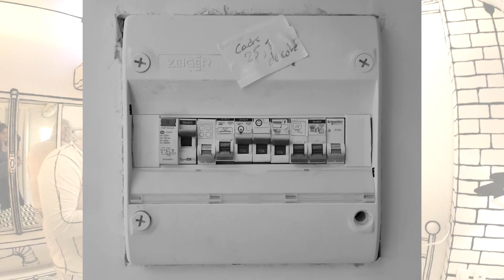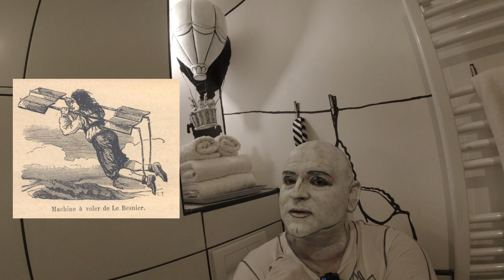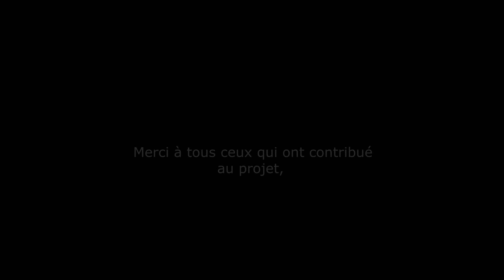Découvrez mon deuxième studio Airbnb insolite, un univers BD noir et blanc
Mon second studio Insolite Airbnb

Pour toi aussi, il est difficile d'échapper à cette presse autant omniprésente qu'oppressante ?
Comme toi, j'étais pressé d'en finir avec ce p n de COVID et voilà qu'en Europe, la guerre éclate.
La guerre, en 2022, mais on est où, au moyen âge ?
Bref ...
Je suis certain que nos clients ont besoin de prendre du recul, de couper avec leur quotidien.
C'est ce qui explique le succès des logements avec Jacuzzi, de mon appartement atypique et de tout ce qui propose de vivre une expérience.
Je suis pressé de te présenter mon dernier logement insolite, ça fait plusieurs moi que je le prépare, j'aimerai avoir ton avis.
Est-ce que ça te plait, d'après toi est-il plus fou, plus créatif que mon premier qui avait les meubles au plafond ?

Tu trouves ta déco un poil fade ... Je propose de t'accompagner en donnant une Âme à ton logement